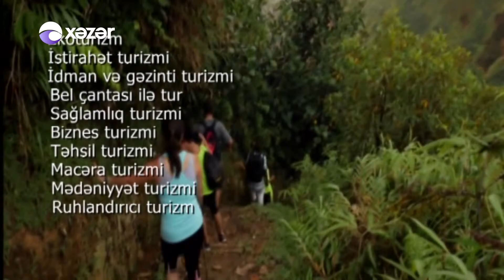Oyan Azerbaycan - Beledci